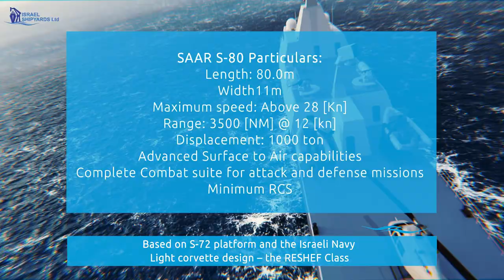SA’AR S80 - Israel Shipyards